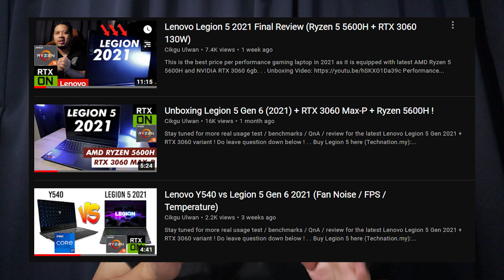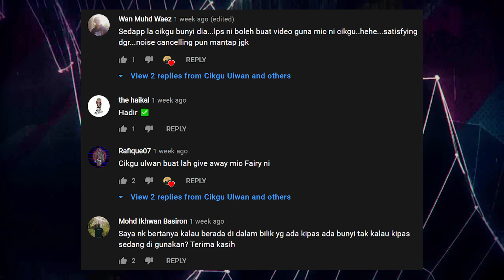Cakap Bahasa Inggeris lagi banyak dapat VIEWS ? ( tak sangka beb ! )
Ada impak ke kalau cakap dalam Bahasa Inggeris dari segi VIEWS, KOMEN, ENGAGEMENT, PAYMENT dan lain-lain?